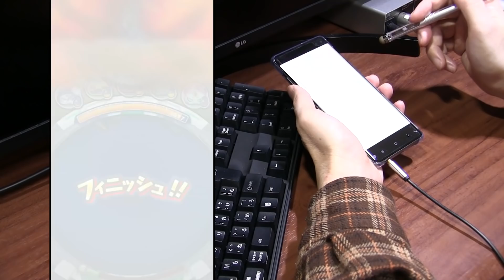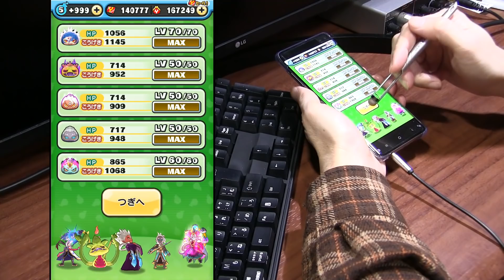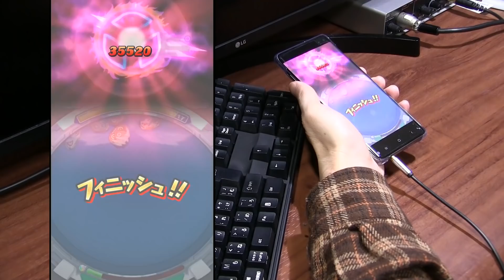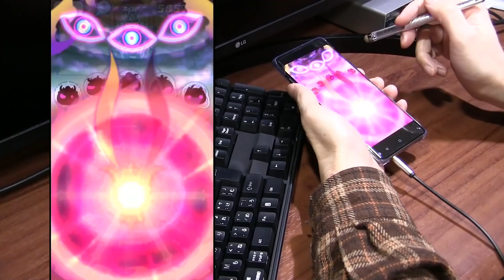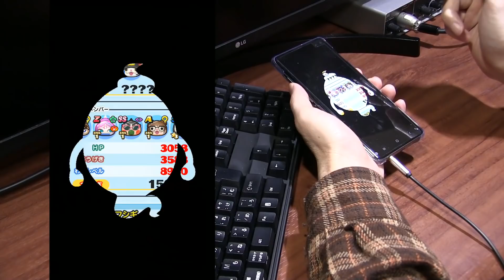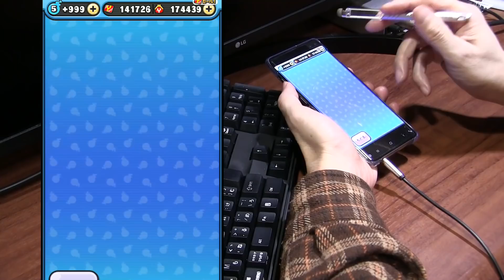【ぷにぷに攻略】意外なところが正解？お宝あつめお勧めステージ お松 白虎 妖魔将棋 よこどり お宝集め 妖怪ウォッチ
お宝集め、タイミングを見てよこどり仕掛けます。今回はよこどりチケットが少ないですね。
毎年、1月後半はやばいキャラが登場しますね。妖魔会で妖魔将棋を開催！お宝を集めて妖怪を仲間にしよう。大王軍 ジバニャン（シャドウ）は妖魔棋戦場の白虎に対して特殊能力を持っているよ。
今回、ランクZZ以上の蛇王桂馬 白虎、大王飛車 阿修羅には変身スキルがあるぞ。蛇王桂馬 白虎はとても強いので、特殊能力を持ったキャラで挑戦しよう。
妖怪ウォッチエルダ神が復刻。エルダ神はプリチーとポカポカの攻撃とHPが15％アップするぞ。

●開催期間
2021/1/17～2021/1/31

ZZ　イサマシ　蛇王桂馬 白虎
ZZ　ゴーケツ　大王飛車 阿修羅
Z　フシギ　大王軍 義経
Z　ポカポカ　蛇王軍 お松
Z　ポカポカ　大王軍 幻獣麒麟
SSS　プリチー 大王軍 ジバニャン（シャドウ）
SSS　プリチー 蛇王軍 コマさん(シャドウ）
SSS　ウスラカゲ 蛇王軍 ハイパーミッチー
SS　ゴーケツ　大王軍 亡霊番長

お宝集め
ひっさつの秘伝書のお宝
大王軍 亡霊番長（シャドウ）のお宝
スキルの秘伝書のお宝
大王軍 ジバニャン（シャドウ）のお宝

超・妖魔界
解放条件　ステージ23で40コンボ以上
隠しステージ1にはまさむね が出現

極・妖魔界
解放条件　ステージ45をクリア
隠しステージ2にはゲンマ将軍 が出現

レア妖怪
イベントマップにレア妖怪として大江戸忍者パンダ が出現

撮影機材
端末：Nubia RedMagic 5G　Android10.0
マイク：Steinberg UR12 XM8500
カメラ：CANON Ivis HF G20　SONY α6400